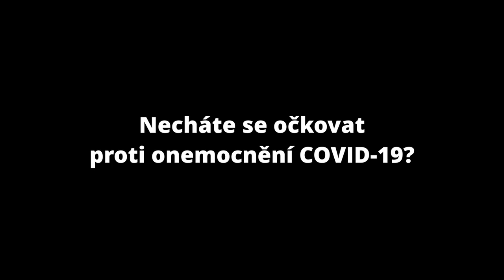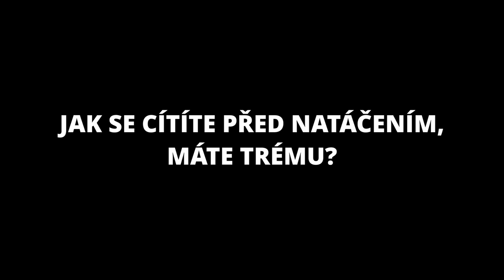Otázky - Bolek Polívka - Show Jana Krause 10. 2. 2021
Hosté: Herec Boleslav Polívka, kapela Tata Bojs a influencerka Anna Šulcová.

👉 PODPOŘTE EMILA! 😉